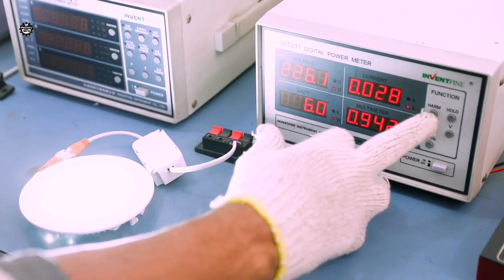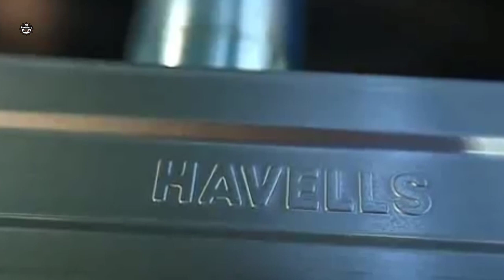How Led Bulbs Are Made | Led Bulb Manufacturing Process | Led Light Production | Led Bulb Factory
×× Thanks to Watching Machinery Zone ××